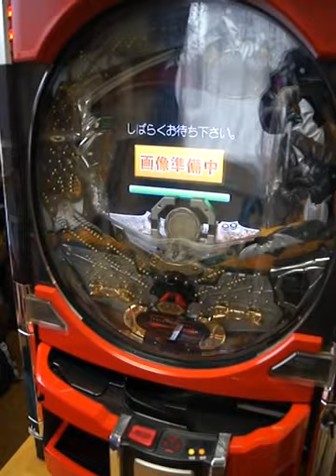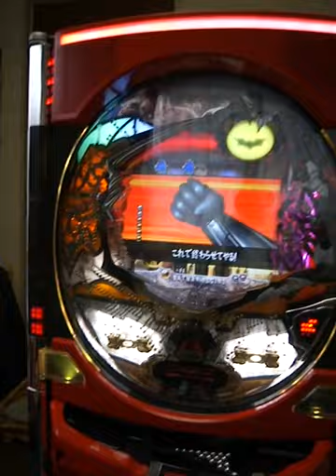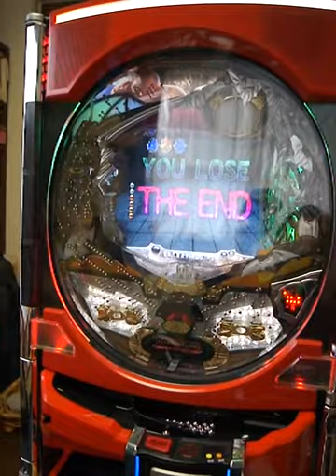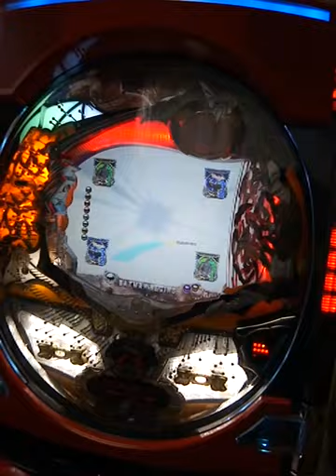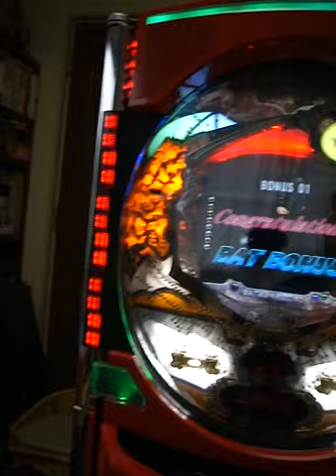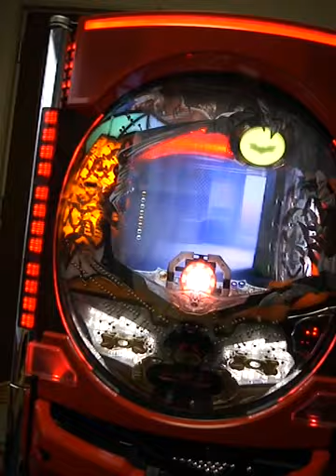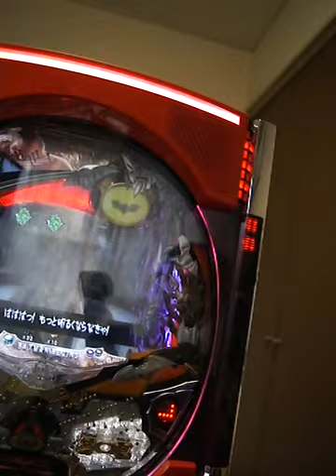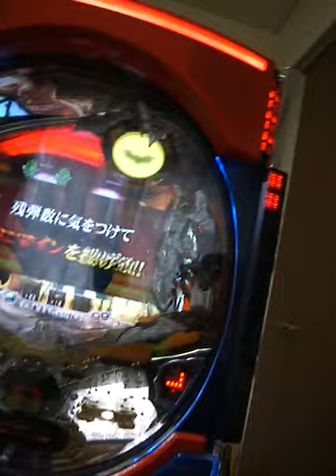平和製 バットマン CR パチンコ実機 自動循環 参戦 家庭で即ＯＫ！